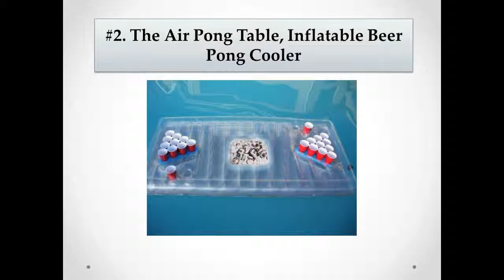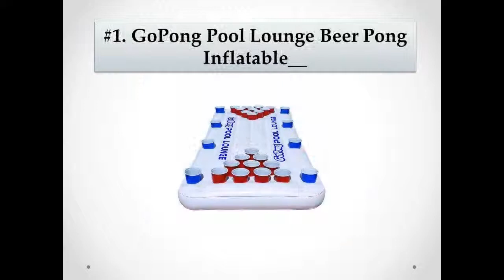Top 9 Best Floating Inflatable Beer Pong Tables Reviews